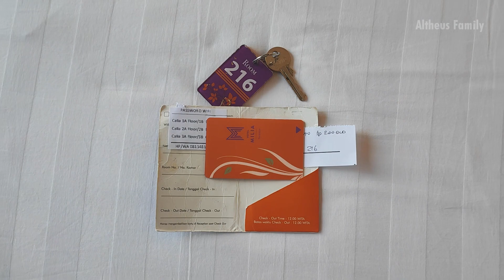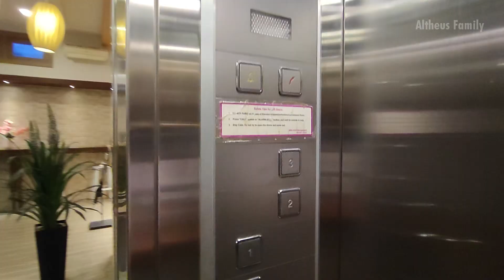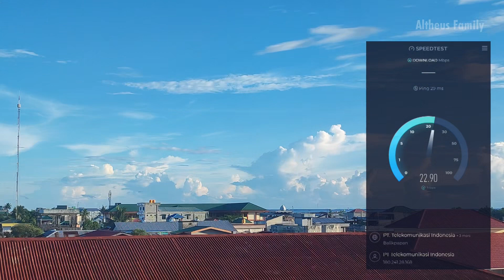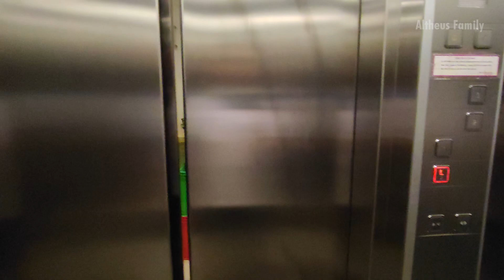Review Hotel D'Calia Tarakan | Nyaman untuk akomodasi bisnis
Hotel D'Calia terletak di kota Tarakan. Tempatnya strategis dan dekat dengan tempat kuliner (termasuk durian). Wifinya cukup kencang jadi cocok buat tamu pebisnis yang membutuhkan akses internet buat bekerja.